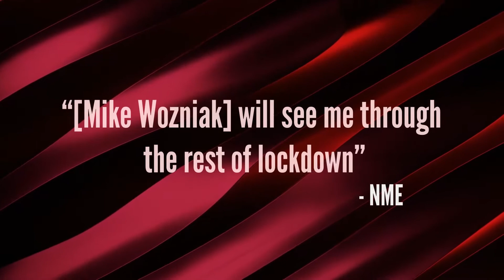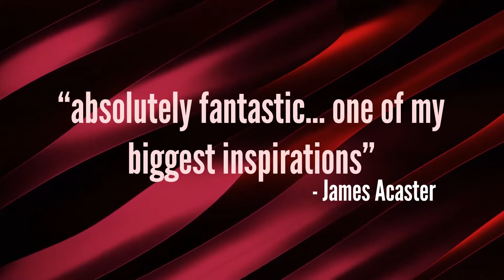Mike Wozniak: ZUSA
Saturday 25 February (2.30pm | 7.30pm)

Ever wondered how Mike’s Great-Aunt Zusa made it from Poland to Luton with a war nipping at her heels? Here’s your chance to find out.

As seen on Taskmaster (Channel 4), Man Down (Channel 4) and Would I Lie To You? (BBC One). As heard on Small Scenes (BBC Radio 4), the St Elwick’s Neighbourhood Association Newsletter podcast and the Three Bean Salad podcast.

Little Wander in association with PBJ Management.